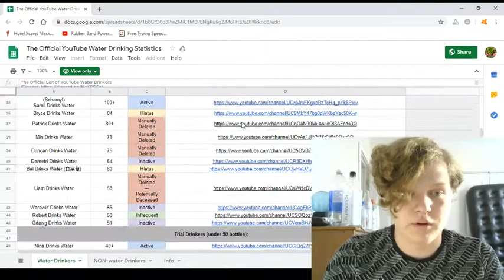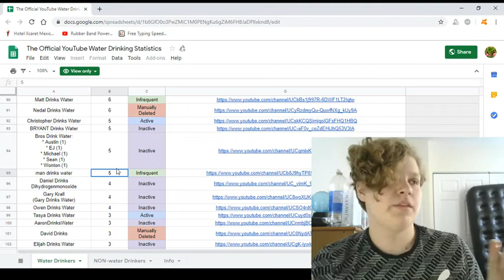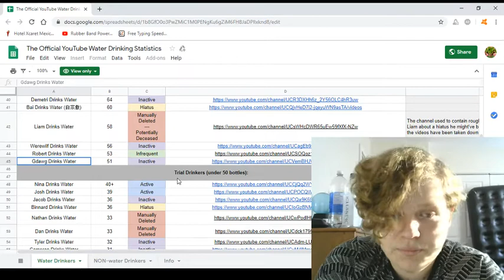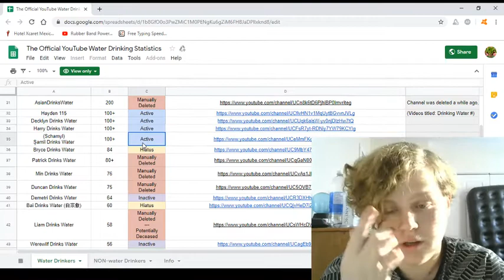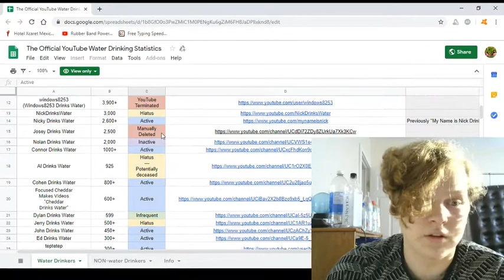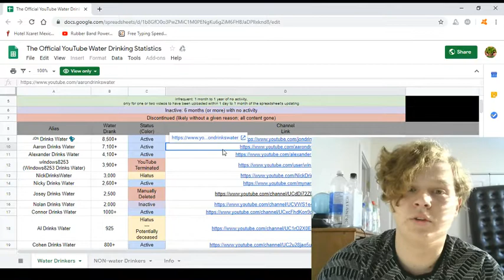Connor Drinks Water #1941 | What's Your Progress As A Water Drinker?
This video is from November of last year so some of this information is a little outdated but most of the info is valid. I don't know why I never uploaded this